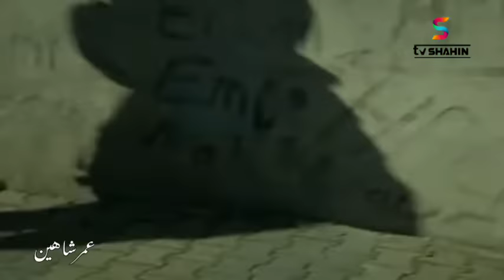شاهين سریال 128 برخه = 128 Shaheen drama HD